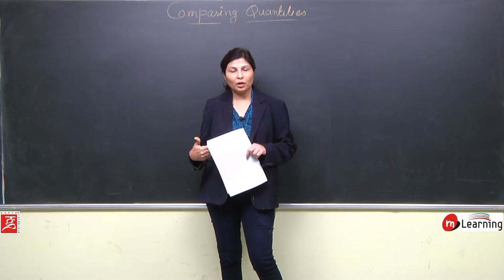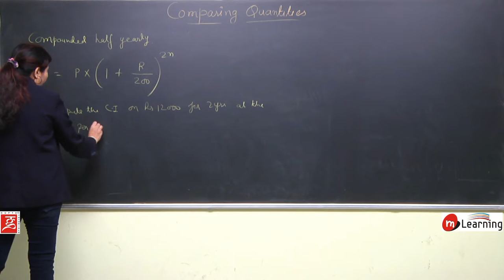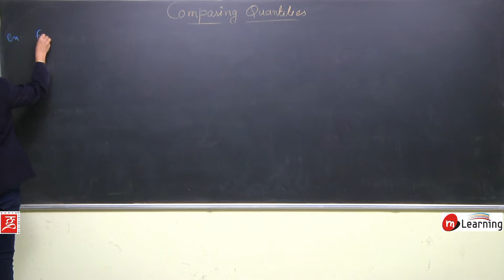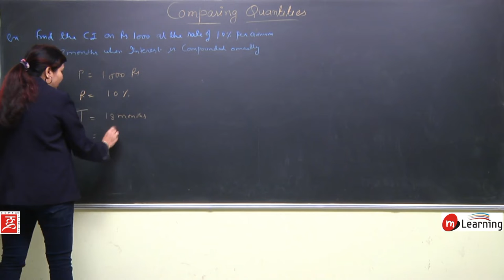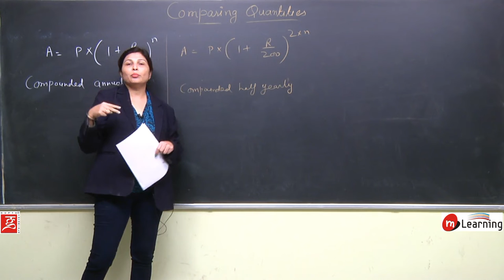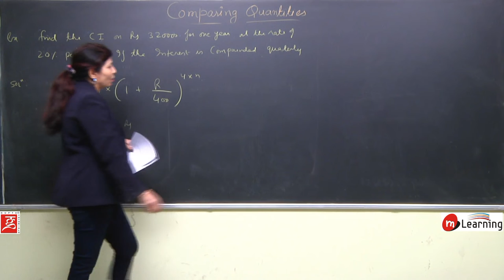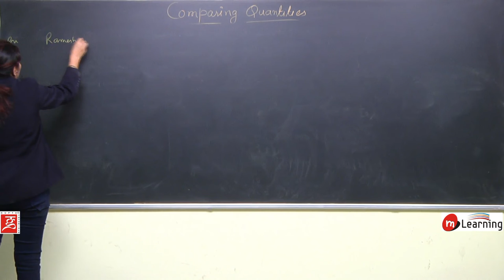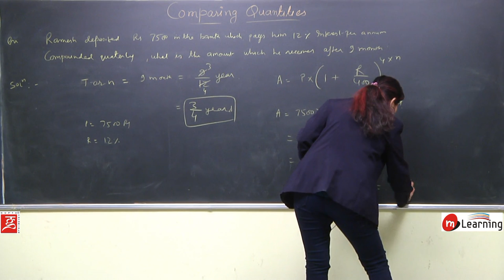Comparing Quantities for Class 8th Maths - 15/20